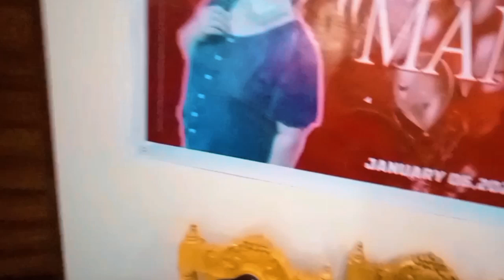birthday celebration of ate flor @digos city jan.6,2023 pausta vlogs#birthday digos city